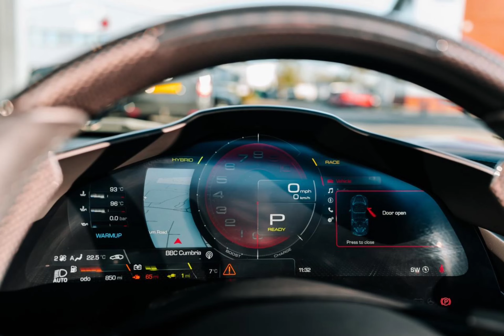2022 Ferrari SF90 Spider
Car for sale from Amari Supercars | 2022 Ferrari SF90 Spider | £489,995.00